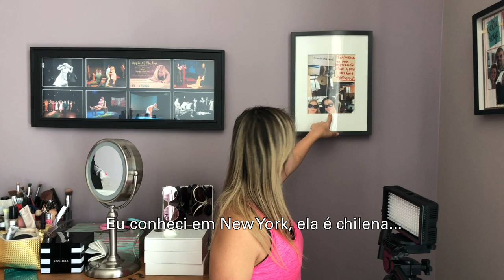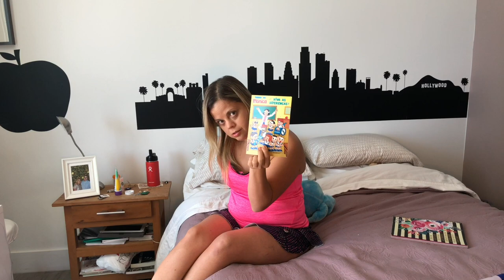"VIAGEM" PELO MEU QUARTO E SEGREDINHOS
O Ser Diferente traz entrevistas, turismo e curiosidades.
Apresentado por Tathiana Heiderich o programa é uma realização do Instituto Meta Social.

Atualmente em sua terceira temporada, intitulada "Tathi em Todas", o programa irá para onde for preciso, fazendo matérias interessantes que você só vê aqui!